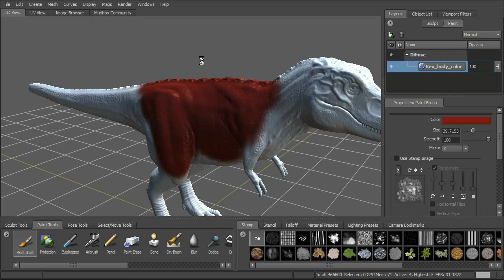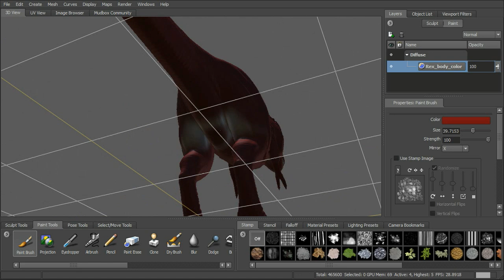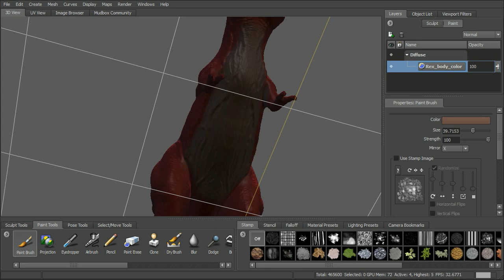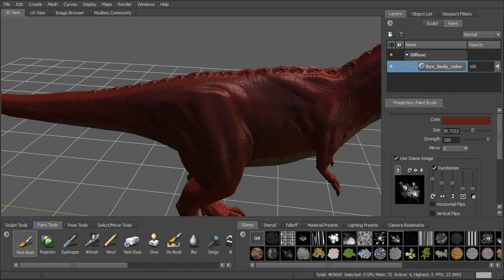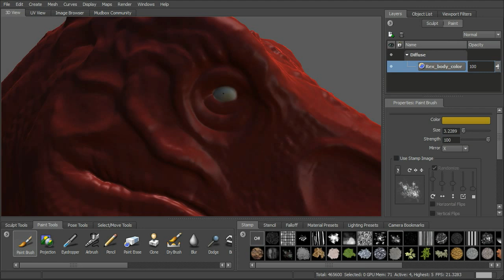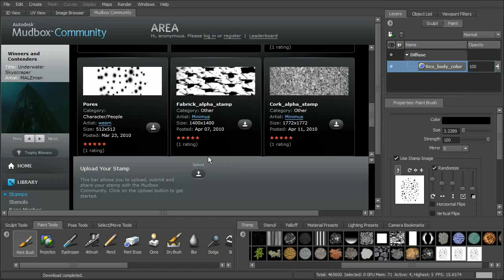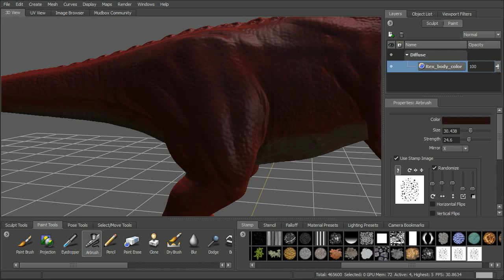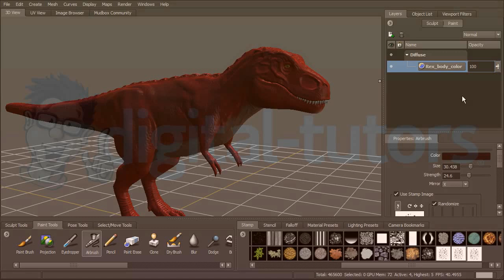Painting Basics Tutorial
Mudbox has a powerful painting toolset and in this lesson, we'll go over a variety of these tools. We'll look at the use of paint brushes and stamps and how to change brush properties.